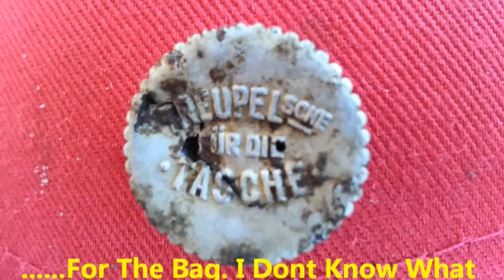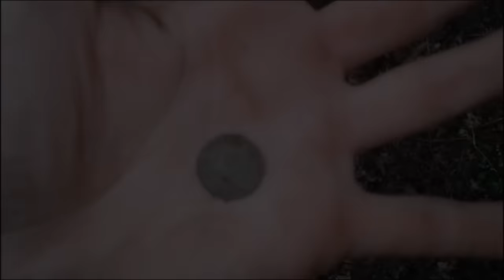Metal Detecting With Bigfoot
Another great day of metal detecting with my new contract log banger leads to an uninvited guest. You've got to have a bit of fun haven't you.

This and all videos posted for the rest of 2015 will be remastered older videos. This is due to copyright reasons so all remastered videos will contain new music, size altered to fit the full screen, unnecessary parts taken out and re editing of each clip.If filmed on a poor camera I am unable to improve the video quality. New videos will commence on 1st January 2016.